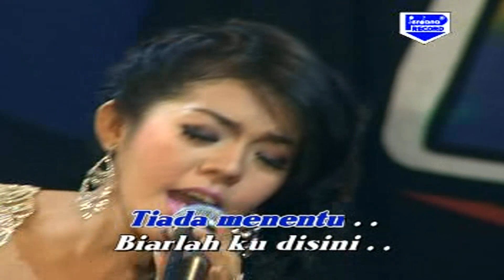Devi Aldiva & Bam's - Birunya Rinduku (Official Karaoke Video)